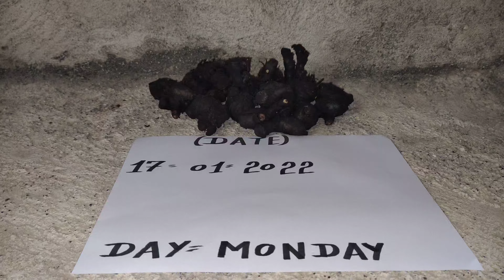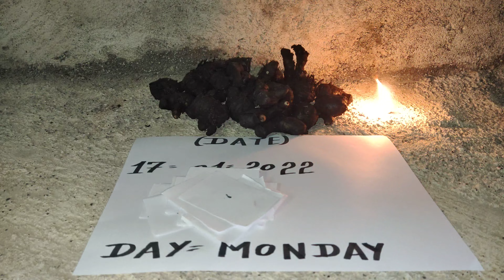original Nalla Pasupu